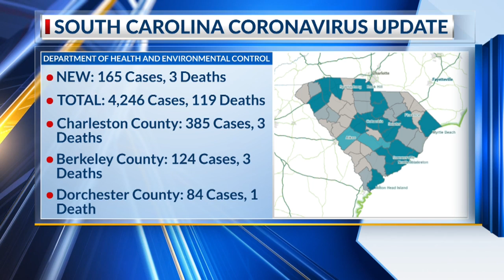DHEC: 165 additional cases of COVID-19 in SC; 4,246 total